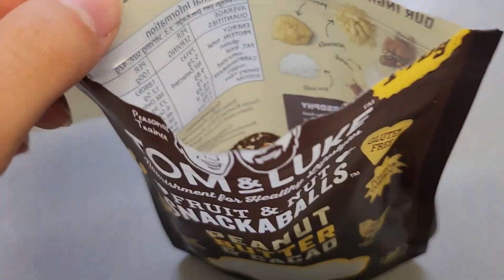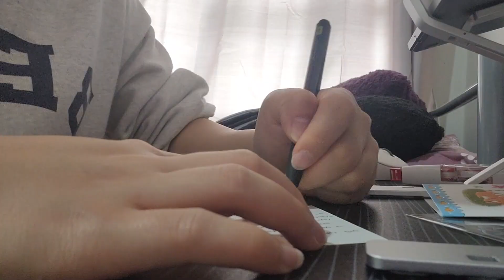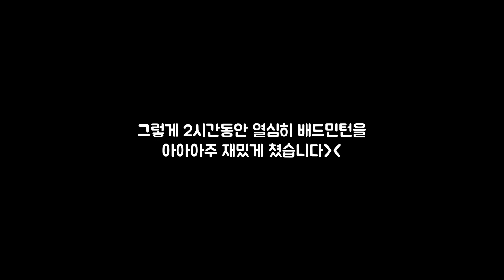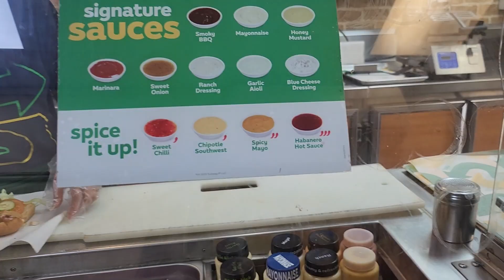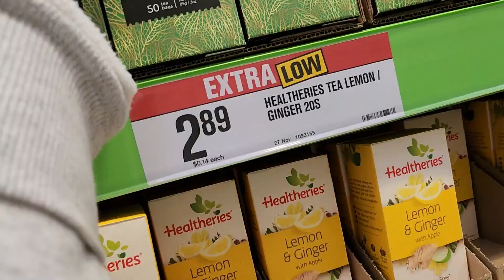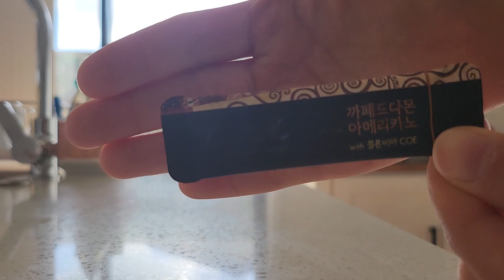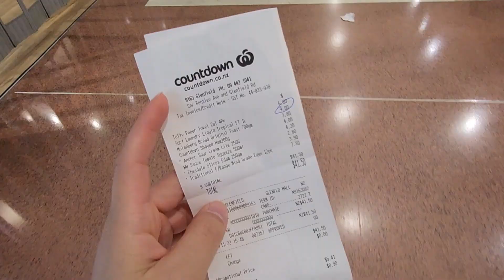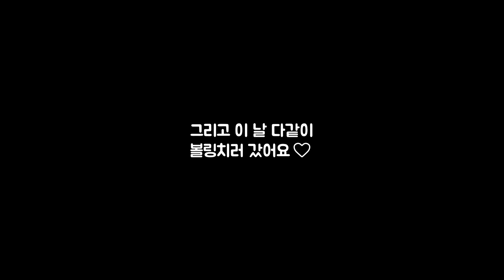NZ VLOG 3ㅣ뉴질랜드 어학연수 브이로그ㅣ플랫으로 이사가기(move out)ㅣwork outㅣbirthday party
제가 드디어 3개월동안 살던 홈스테이를 떠나 플랫으로 이사를 가게 됬습니다:)
그 과정과 그 외의 다른 일상들도 담아봤으니 재밌게 봐주세요🤍

🎵music
Dayz Musiq - Cold and Warm